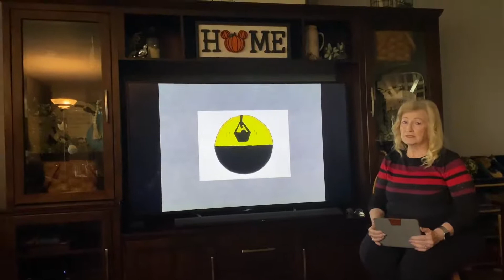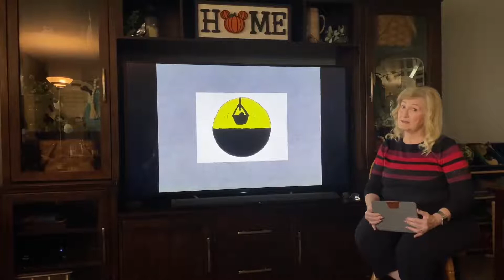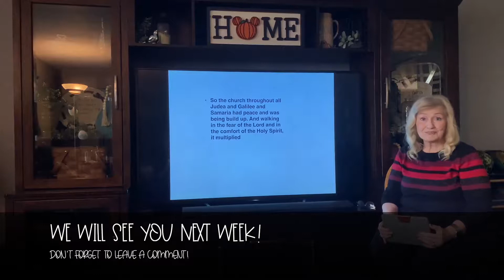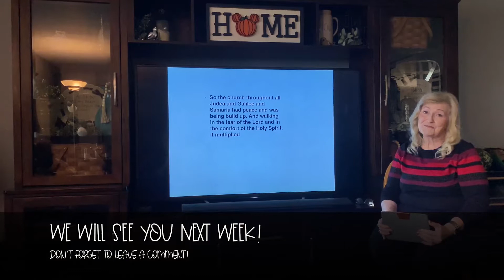Saul Escapes Damascus - Anita Rich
Today we are going to talk about how Saul has to escape the city of Damascus and how the Lord was by his side! Our story comes from Acts 9:19-31. We miss seeing you in Bible Class!